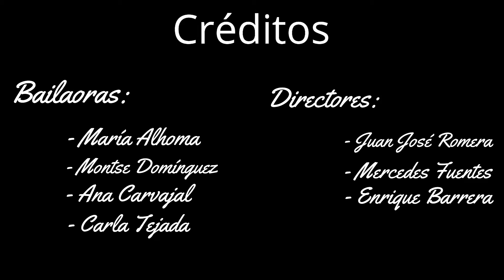Día del Flamenco 2021 IES Valle del Azahar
Celebración del día del flamenco en el IES Valle del Azahar